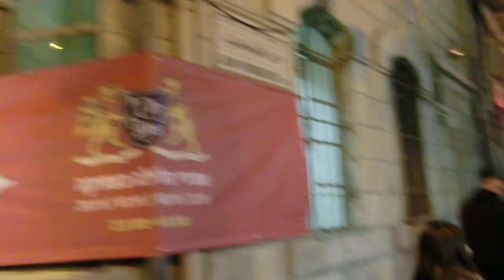20111110 20:54. Jerusalem Knights at the old city.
On the way from Jaffa Gate to the Muristan Fountain Square